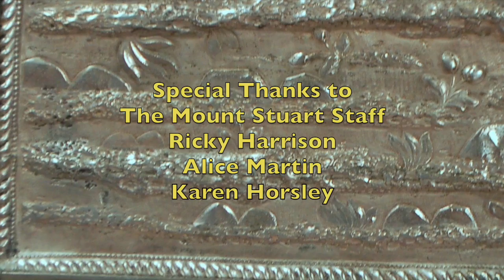Mount Stuart Icon Conservation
The Conservation of a Russian Icon at Mount Stuart (Isle of Bute)